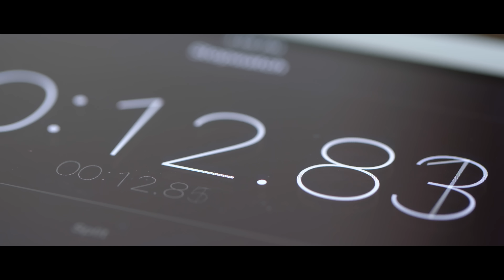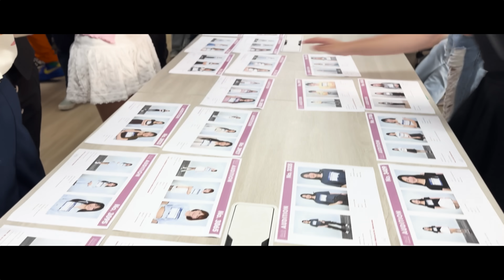DOCUMENTARY of BNK48 5th GENERATION | First Preview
[💜5️⃣]

Just announced at PopUpMeetwithBNK485thGeneration

DOCUMENTARY of BNK48 5th GENERATION

Filming In Progress!
Coming Soon

Line: @.iamofficialartist